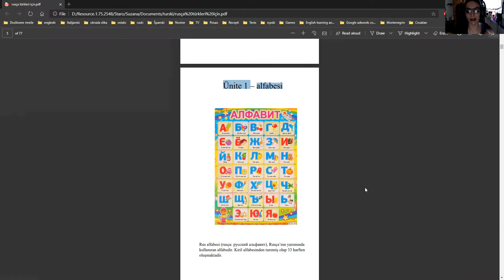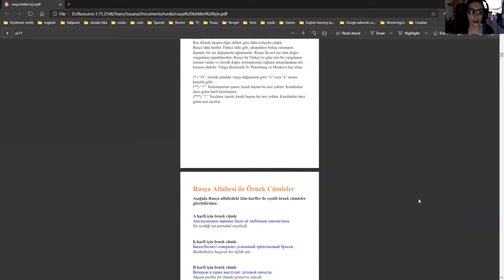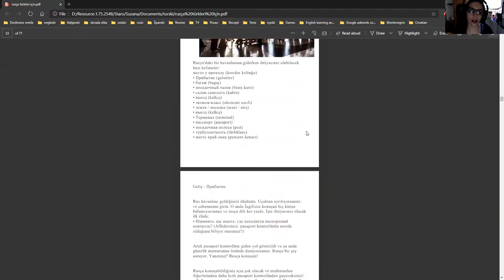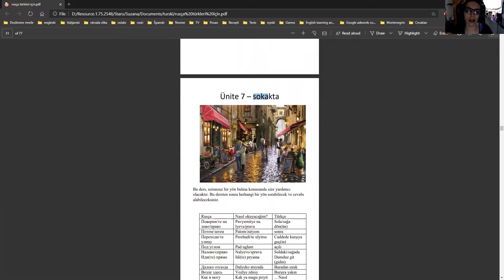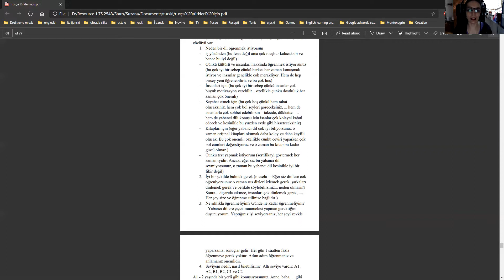Ruşça turistler için kitabi hakkinda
Web sitemden satın alabilirsin